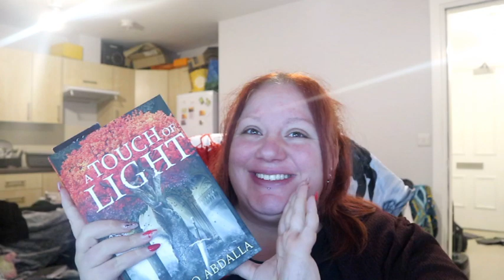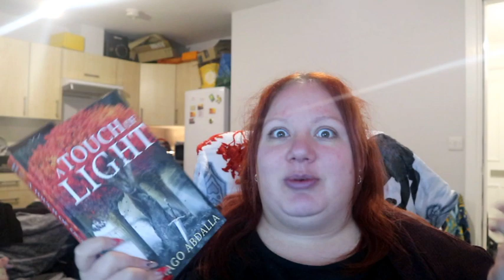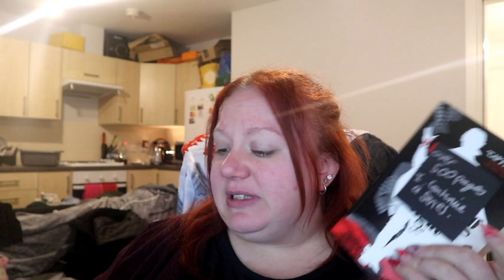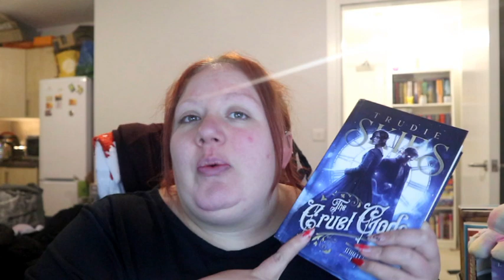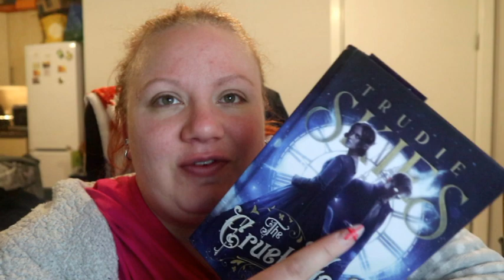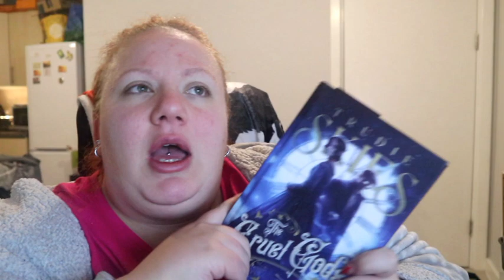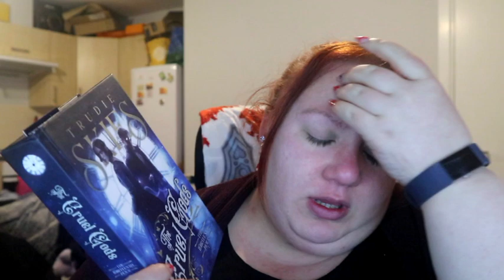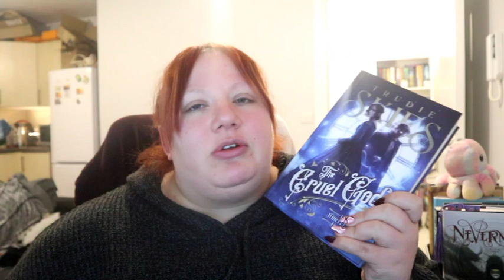Twas a Rollercoaster week//Reading SPFBO8 Finalistst/#93//lisadoeslife